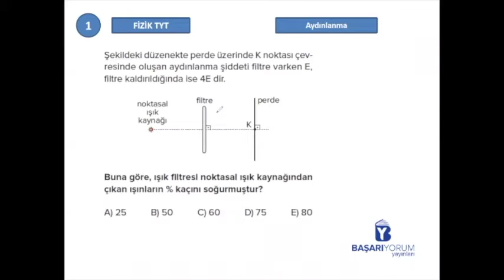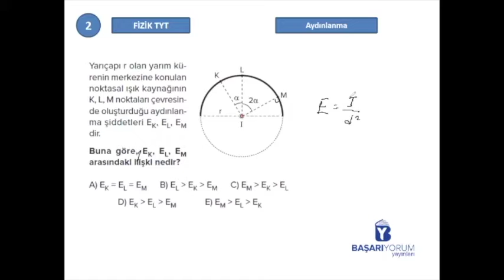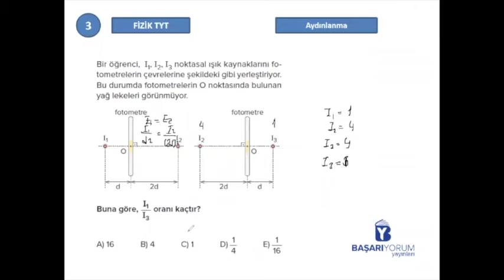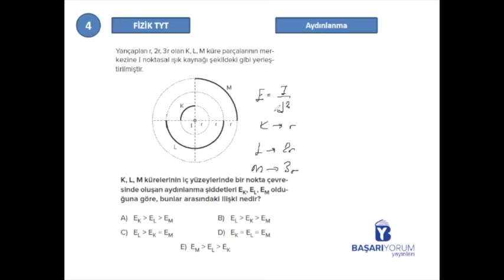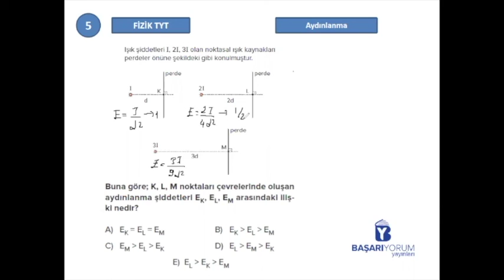TYT Fizik Soru Bankası • Sayfa-218